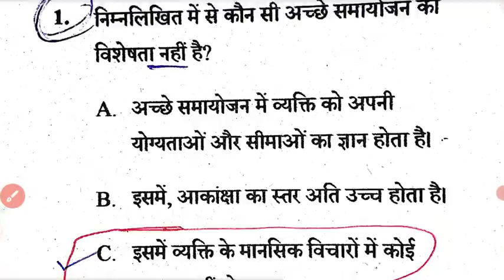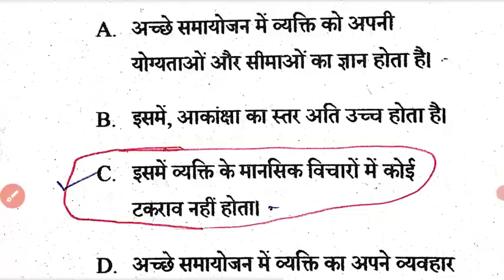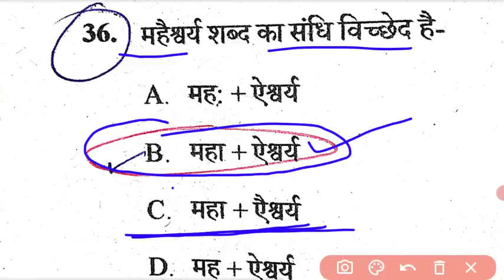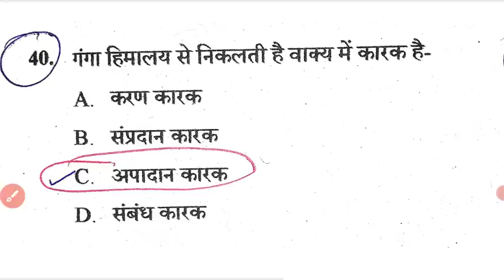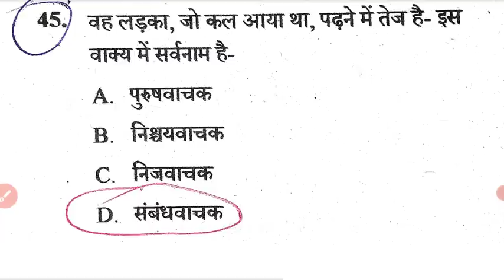sahayak shikshak dava apatti।। सहायक शिक्षक के इन प्रश्नों पर लगेगा दावा आपत्ति